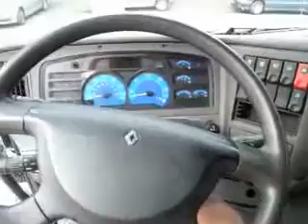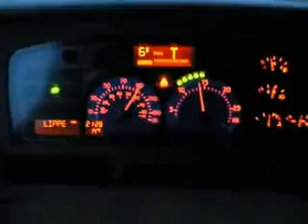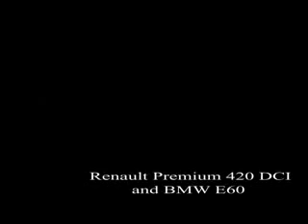Дальнобой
Один рейс из жизни дальнобойщиков